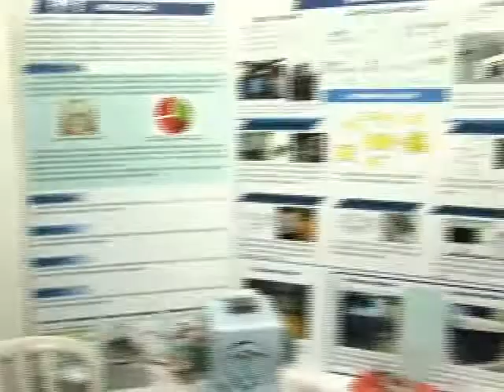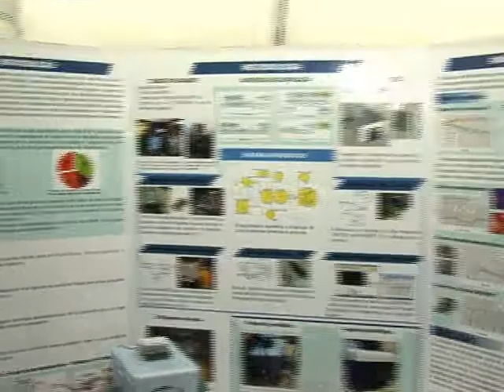TV Feevale - 28ª Mostratec Leonardo Erik Bohn